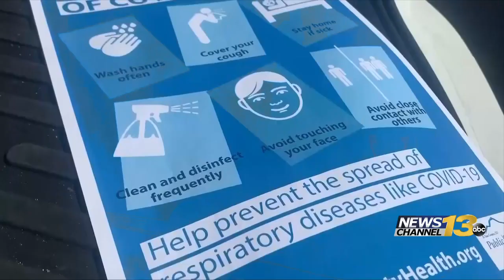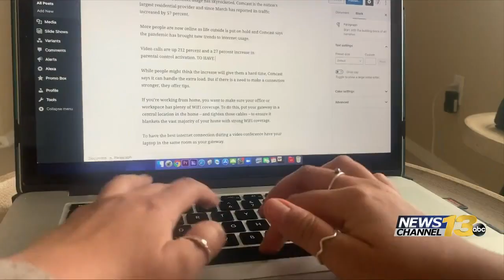As internet traffic surges during COVID-19 pandemic, how can you improve speeds?